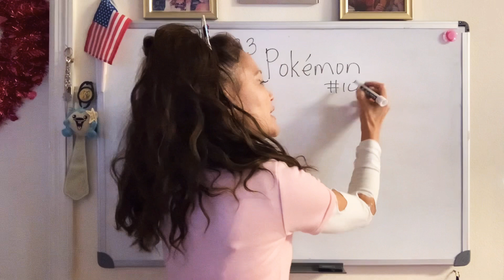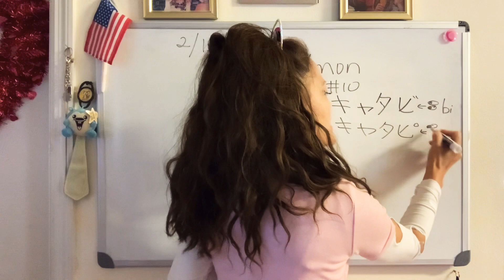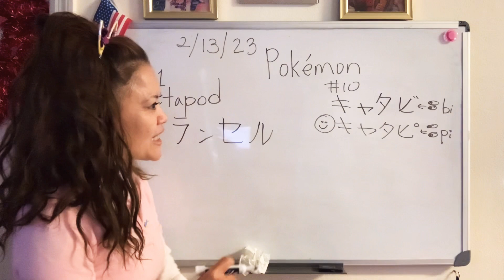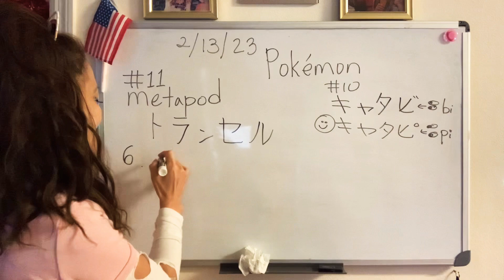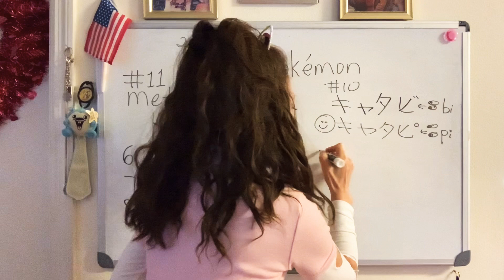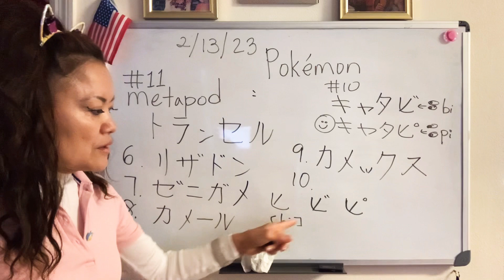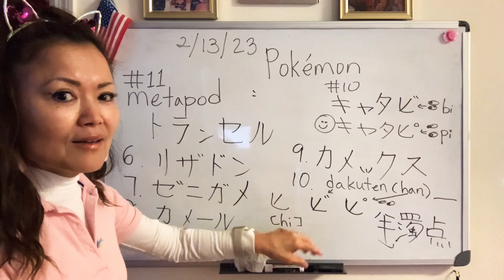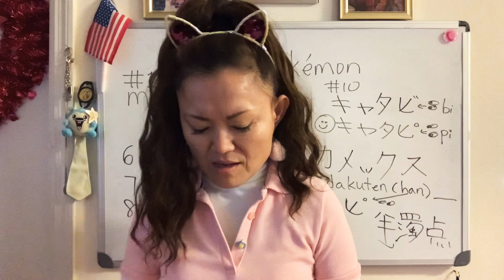(Pokémon Name) @SonyYu # 11 Metapod トランセル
@SonyYu 시청 해주셔서 감사합니다.  شكرا للمشاهدة.  見てくれてありがとう。देखने के लिए धन्यवाद।.  ขอบคุณที่รับชม.~ & have a blessed day~🥰💕